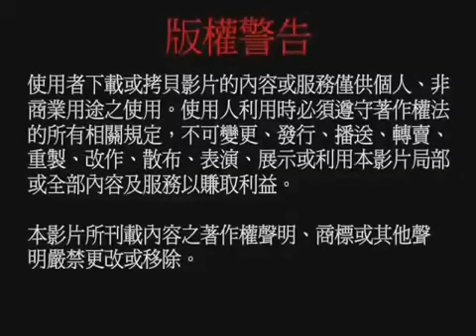給你點上心燈 第399集